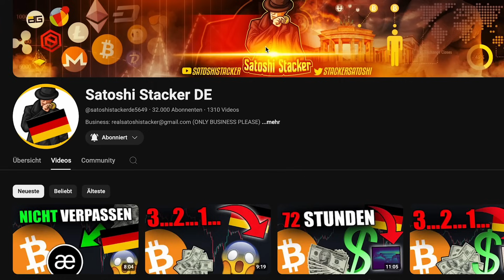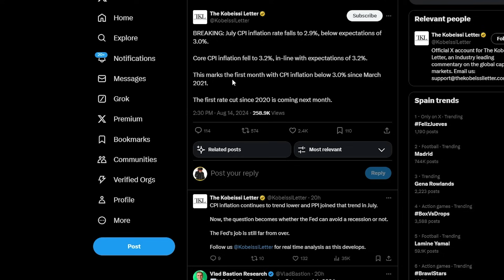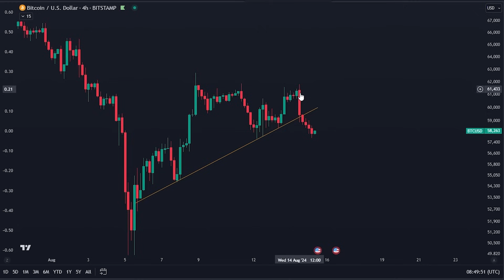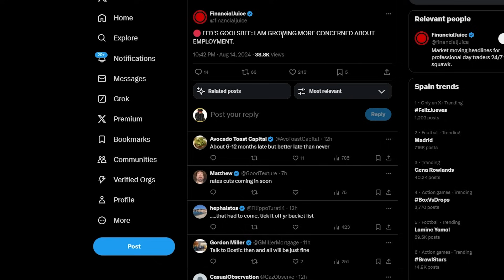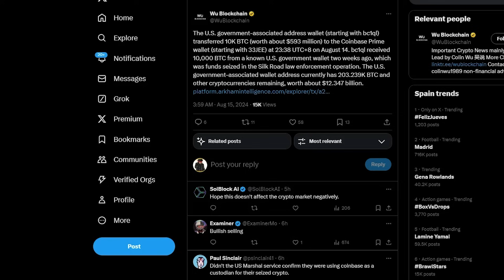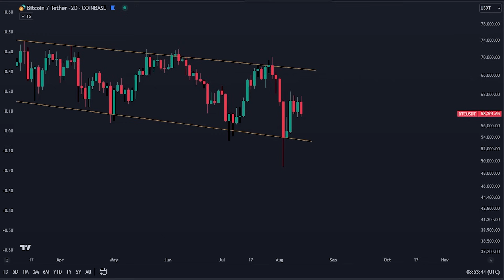BITCOIN HALTER: DAS SIND SEHR SCHLECHTE NEUIGKEITEN…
GRATIS $300 TRADE MIT MEINEM LINK!
-Meldet euch mit meinem Link an und zahlt $100 ein
-Kein KYC !

⛓ 🔗 Nützliche Links 🔗 ⛓